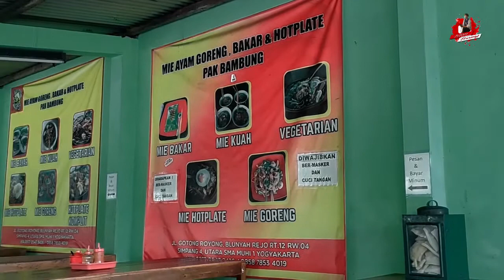MIE AYAM HOTPLATE | MIE AYAM TERGOKIL!!! | YOGYAKARTA STREET FOOD | INDONESIA STREET FOOD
Halo teman-teman pada video kali ini kita akan mukbang Mie Ayam Hotplate!

So terima kasih buat teman-teman semua yang sudah selalu support dan dukung channel ini, semoga selalu bermanfaat konten-konten dari channel aku. Terima kasih, happy watching guysss